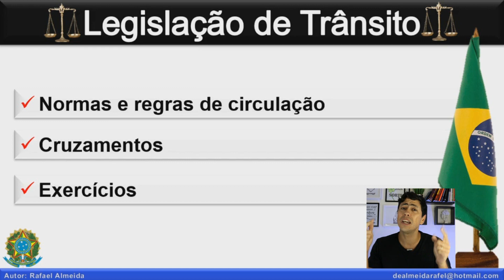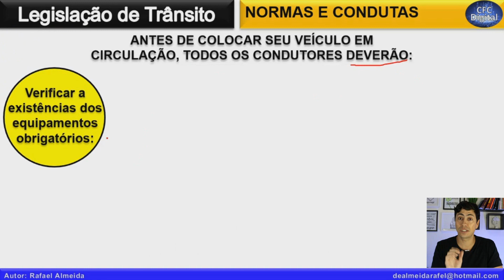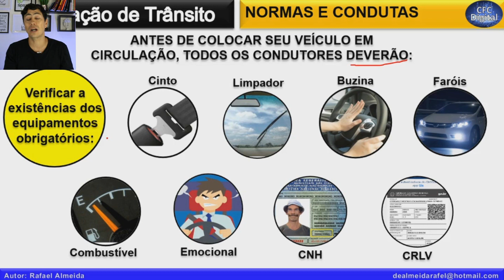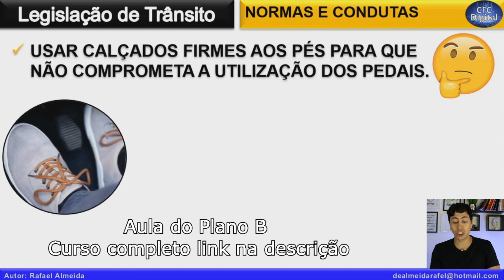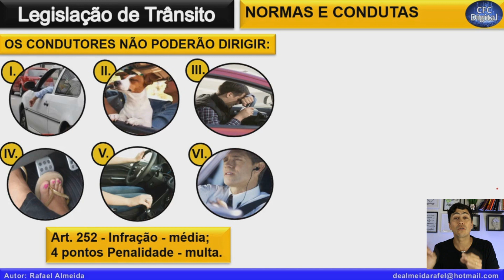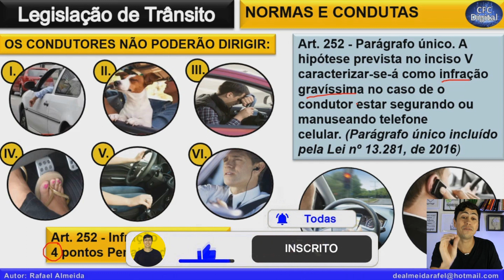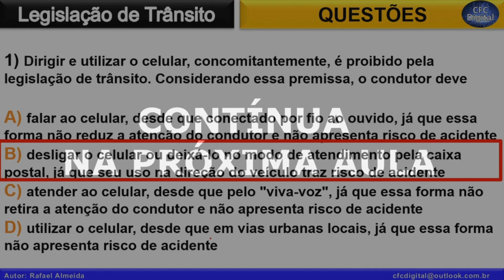LEGISLAÇÃO DE TRÂNSITO 2022 - Normas de circulação, aprenda de uma vez por todas!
💙 PLANO B - CFC Digital, curso completo👇👇👇
Preço especial somente para os 10 primeiros DA SEGUNDA TURMA, garanta sua aprovação!

Esse simulado foi todo comentado para esclarecer algumas pegadinhas te dando dicas e macetes para  você passar direto em sua prova do Detran.

Estude todo conteúdo direto do seu Celular Legislação de Trânsito, Direção Defensiva, Noções de Mecânica Básica, Meio Ambiente e Cidadania e Noções de Primeiros Socorros.

🚨✏️📝 KIT SIMULADO 510 QUESTÕES + MANUAL DO CONDUTOR:
👇👇👇 Aprove de primeira!!!

🚀🚀🚀Quer só o Simuladão com com 17 provas diferentes total de 510 questões,
com ele sua aprovação é certeira: 👇👇👇

💪🏻📲 Mais novidades tem no Instagram: @rafaeldocfc

00:00 Rafão
00:01 Inscreva-se no Canal